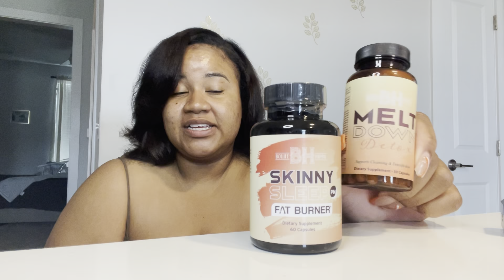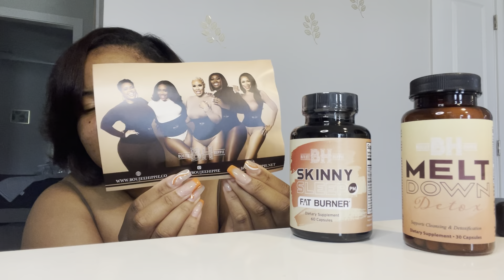Boujee Hippie Meltdown Detox | Weight Loss Update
xoxoxoxoxoxo